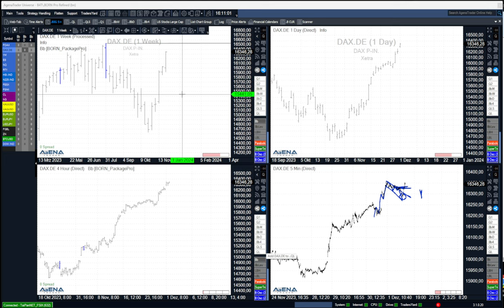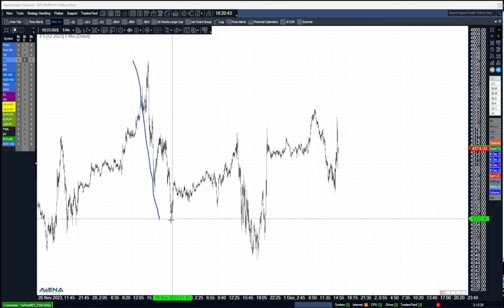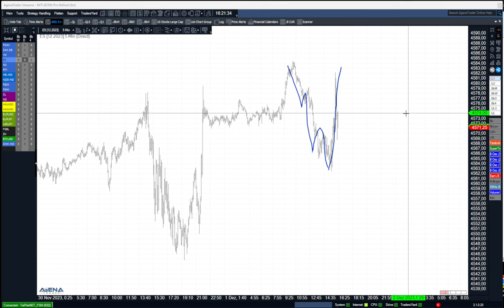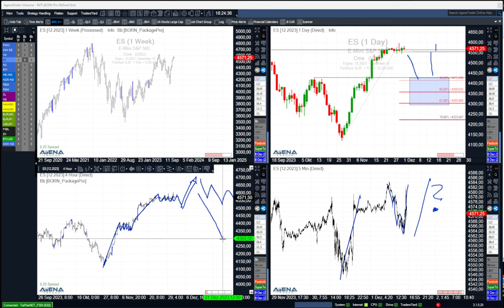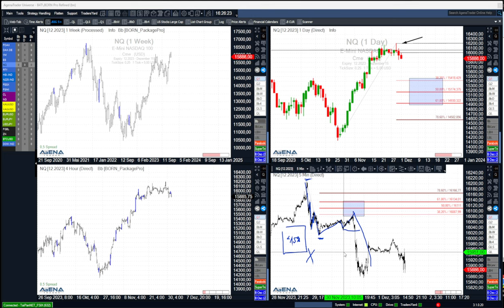Wo ist der Rücksetzer?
Die Aktienindizes laufen immer weiter nach oben. Wo sind sie denn, die Rücksetzer, die als Signal fungieren könnten? Hier meine aktuelle Videoanalyse.